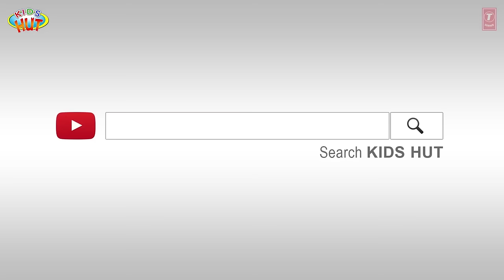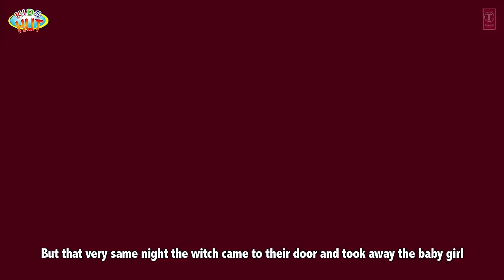Short Stories For Kids - English Story Collection | 10 Short Stories For Children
Here, we are presenting "Short Stories For Kids - English Story Collection |10 Short Stories For Children" by KIDS HUT.

✿ Voices Credit: Tulsi Kumar ツ

✿‿✿ HELLO KIDS you are enjoying "Short Stories For Kids - English Story Collection |10 Short Stories For Children" by Kids Hut.